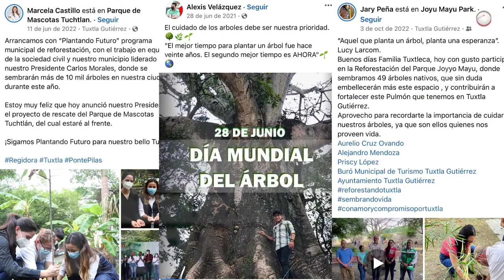Estos políticos son los que votaron a favor para derribar 485 árboles en Tuxtla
Ellas y ellos fueron señalados como ecocidas por activistas que protestaron por la aprobación del derribo de 485 árboles en el polígono de Joyyo Mayu, Caña Hueca y Tuchtlán.